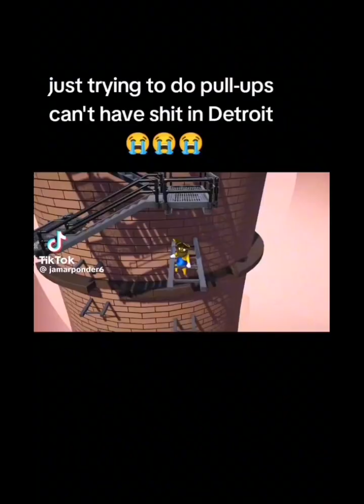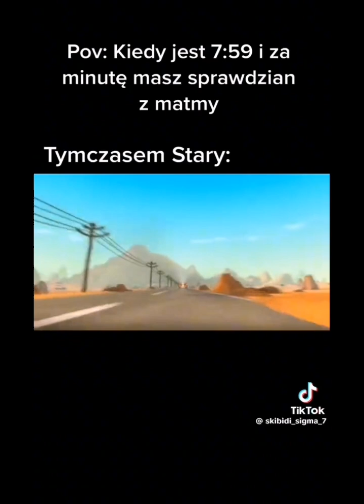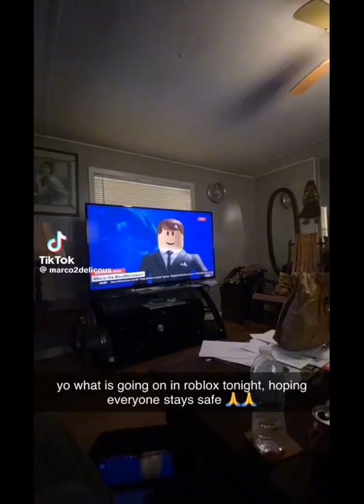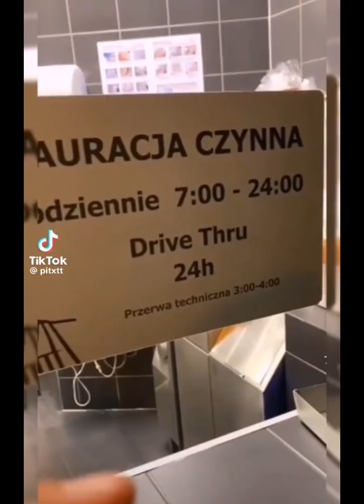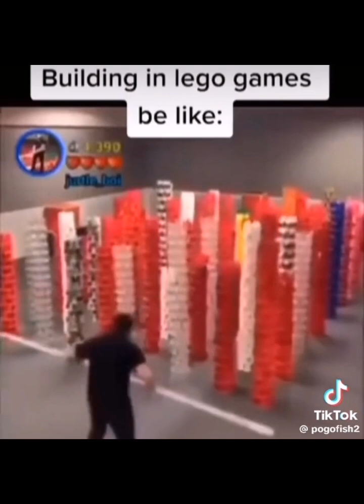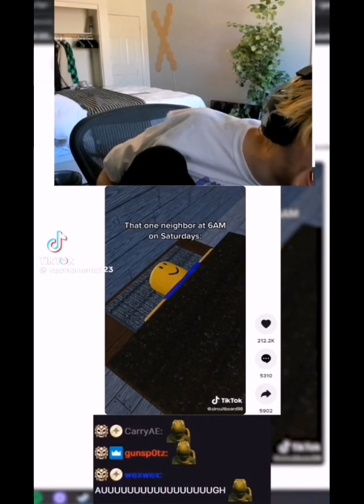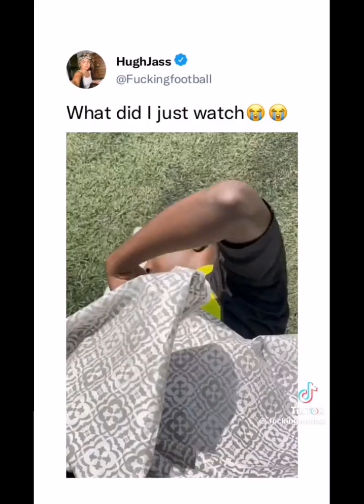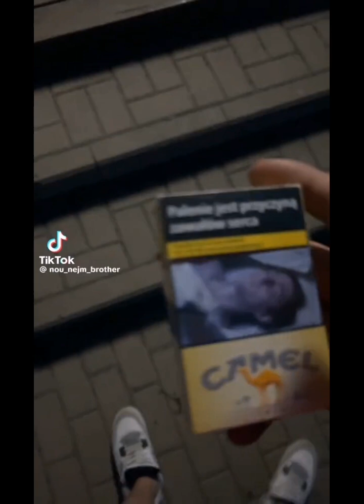15 minutes and 17 seconds of cursed memes from tiktok in Favorite (Cursed memes episode 2)